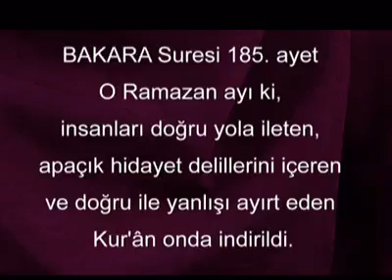Hz Mehdi'nin İsmi Kuran’da belirtildiği gibi Ramazan Olacak